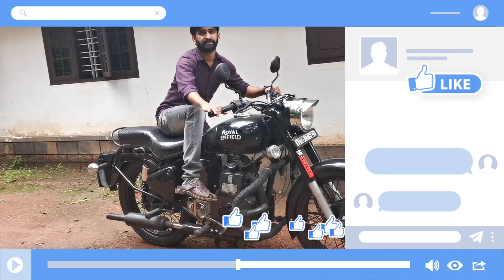Diesel Bullet Nano Lube Result